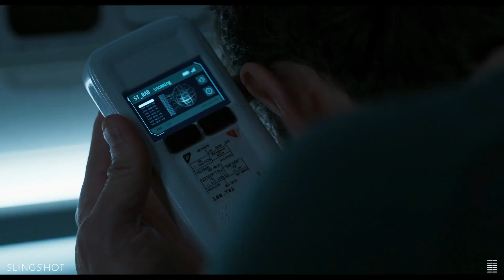SLINGSHOT Tráiler subtitulado español Estreno 30 agosto de 2024 cines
Slingshot trata sobre tres astronautas en una misión de varios años a Titán, la luna de Saturno. Mientras se preparan para una peligrosa maniobra que los lanzará hacia Titán o al espacio profundo, les resulta cada vez más difícil distinguir la realidad.

🟠 Este canal no está monetizado para, entre otras cosas, no tener tantas limitaciones con el copyright. Más detalles

A parte de este canal de Youtube, Portalcienciayficcion es una extensa plataforma en español gratuita y sin ánimo de lucro fundada el 2009 que se dedica a la divulgación científica y los contenidos de ciencia ficción